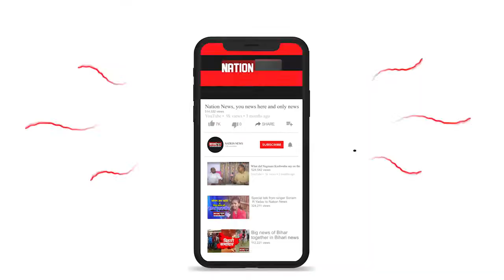Bihar की बड़ी खबरें जो आपके लिए जरुरी हैं, देखिए दिन भर की बड़ी खबरें, WATCH VIDEO